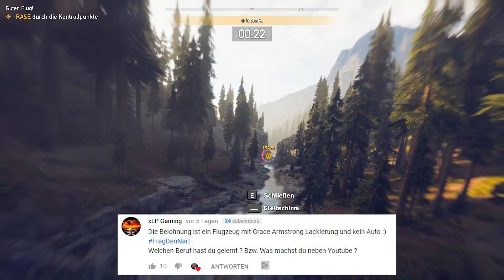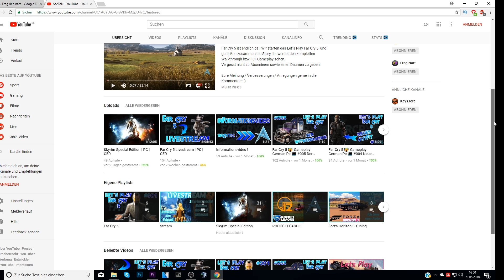🍕 PIZZA VS 🥙 DÖNER - 5000 Abos in einem Jahr? 😍😱 // Frag den Nart Q&A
Far Cry 5 ist das beste Spiel der Welt?
Stellt eure Fragen mit fragdennart im Kommentarbereich :)